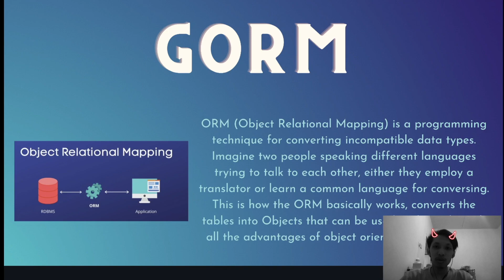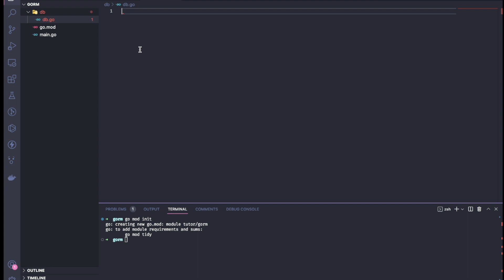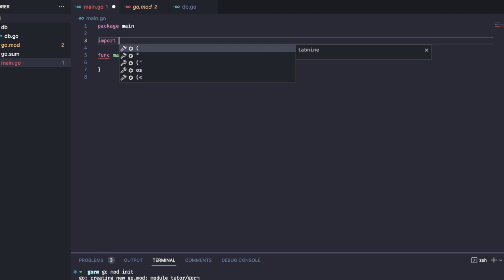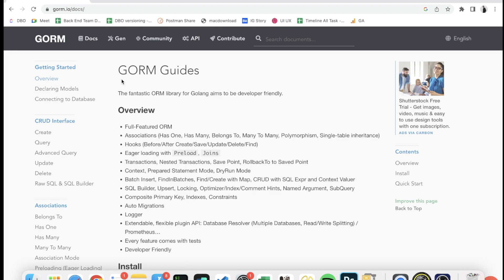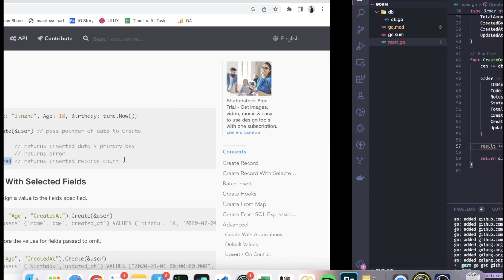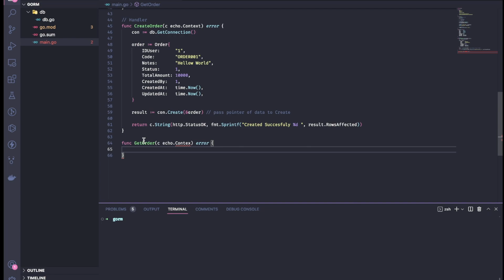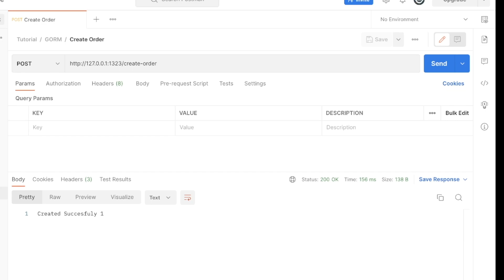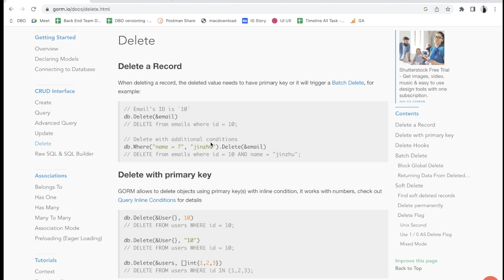Membuat Connection & CRUD MySQL dengan GORM | Golang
Membuat Connection dan CRUD MySQL dengan GORM di project Golang

✌︎ Content Video :
00:00 Intro
02:35 Install GORM & Connect to Database
07:05 Install Echo
08:45 Create to Database
13:43 Get to Database
18:40 Update, Delete to Database